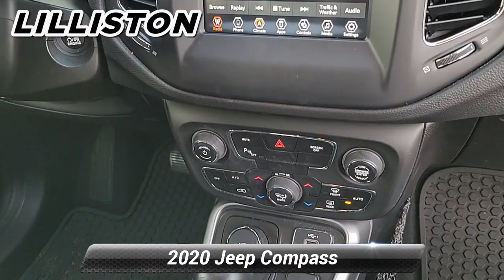Certified 2020 Jeep Compass Latitude, Millville, NJ 96657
1501 N Second St Rt 47